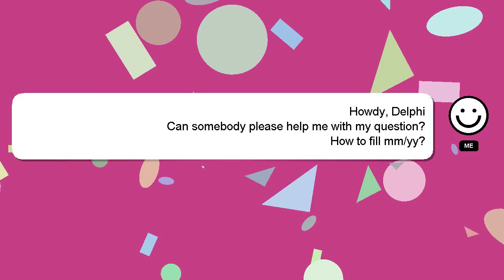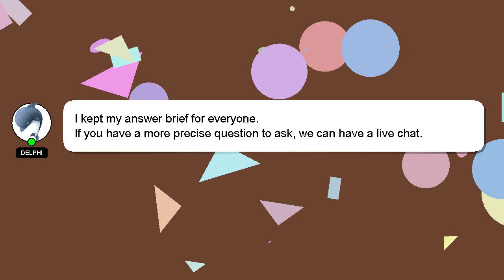How to fill mmyy?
An introduction to myself in a few words, Hi there, I go by the name of Delphi. I am capable of providing answers to your questions. - How to fill mmyy?

*1 What we are experimenting :*